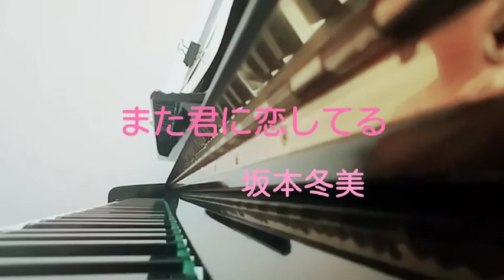2分ピアノ【坂本冬美 また君に恋してる】楽譜を簡単2分アレンジで弾いてみたよ♪〜62歳の母と55歳のピアノが奏でるピアノオルゴール♪〜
こんにちは☆
こんばんは☆

いつも1分ピアノを聞いていただいてありがとうございます☆

ちょこっと弾いてもらいました。